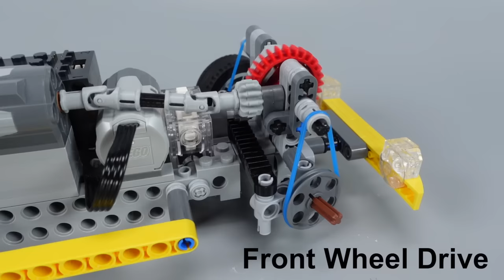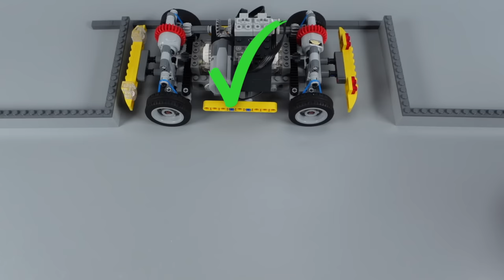Parallel Parking Lego Cars in small Spaces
Parallel parking Lego cars in 2 turns. The parking gap is getting smaller each time.

Chapters:

00:00 Rear Wheel Drive
00:53 Front Wheel Drive
01:40 All Wheel Steering
02:40 90° Steering
03:24 Expanding Chassis

Camera used for this video
Microphones used for this video